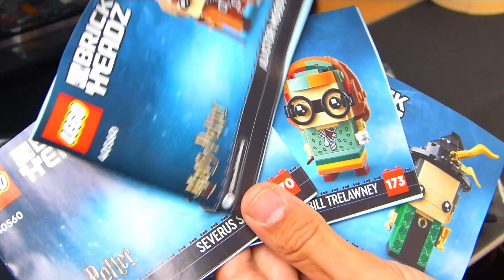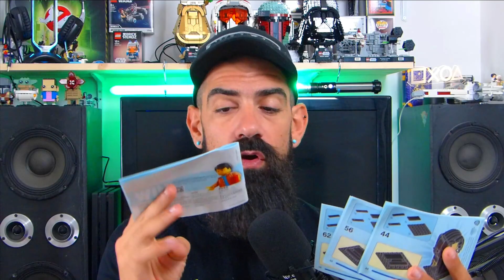LEGO HARRY POTTER - BRICKHEADZ set 40560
Piccoli, colorati e pieni di magia! LEGO BRICKHEADZ di HARRY POTTER dove vengono raffigurati 4 dei fantastici professori che tutti vorrebbero avere! Saranno facili da montare? Ne varrà la pena averli nella vostra collezione? Scopriamolo insieme in questo fantastico video dove vi mostro le mie considerazioni in merito e un piccolo speed build!